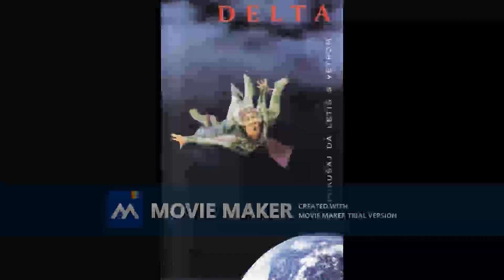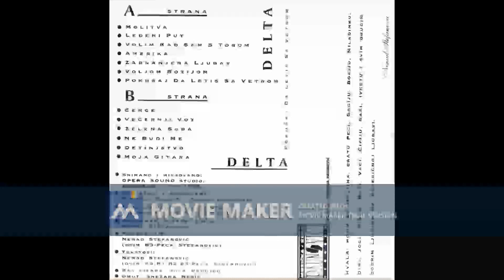DELTA Ledeni put 1993